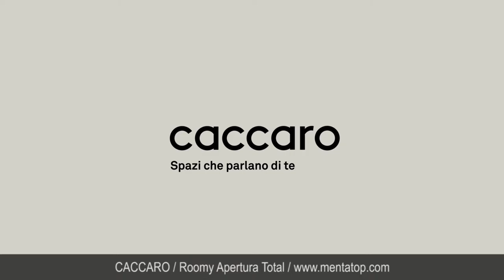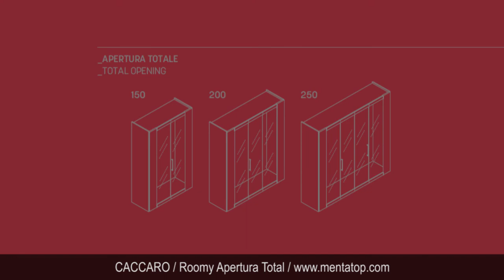ROOMY Apertura Total. La sensación de un vestidor, con solo 60 cm de profundidad.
Consigue la sensación de un vestidor, con la misma profundidad que un armario convencional. Con Roomy Apertura Total de Caccaro.